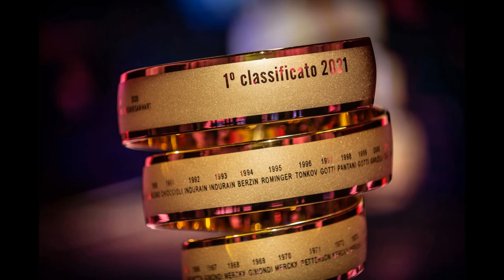Giro d'Italia 2021 - Marco Bellini intervista Walter Parenti e Roberto Ivone . Tappa 4.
Giro d'Italia 2021 - Marco Bellini (Team Androni giocattoli) intervista Walter Parenti, Dir. Comm. Germo S.p.a. e Roberto Ivone, Agente Comm. Germo S.p.a.  - Tappa 4 - 11 maggio 2021. A cura di Antonio Abbruzzese,  Giuseppe Girolamo, Filippo Mazzullo, Riccardo Cristiano, Gianni Colacione.